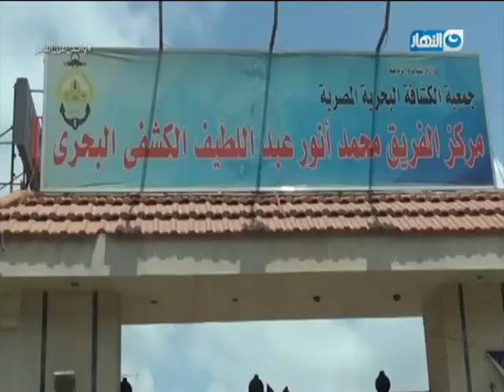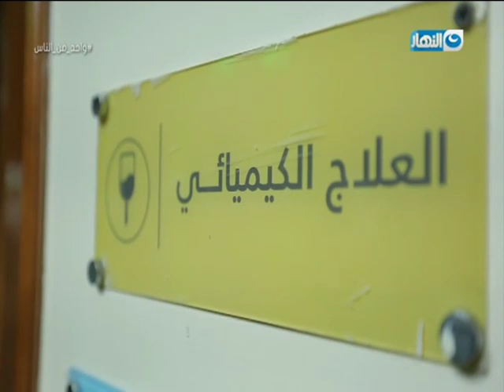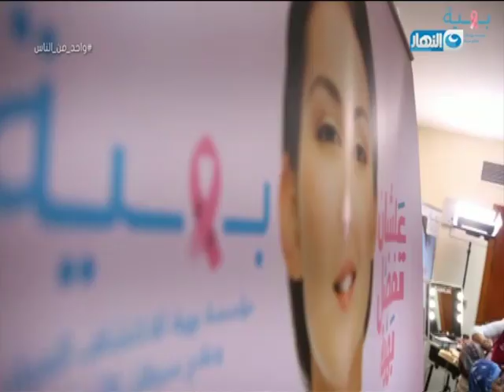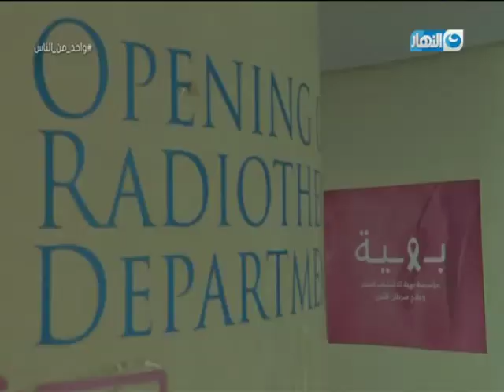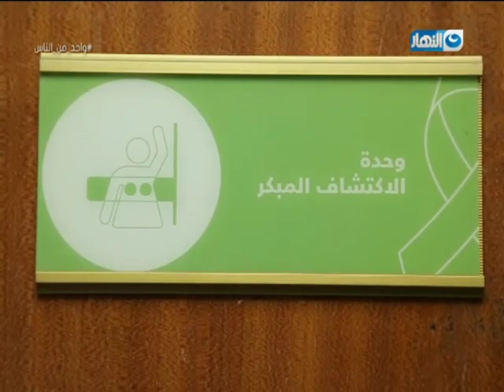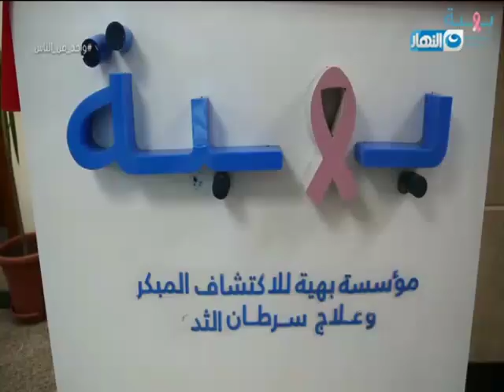واحد من الناس | الفقرة الكاملة | مؤسسة بهية | مع الاعلامي عمرو الليثي